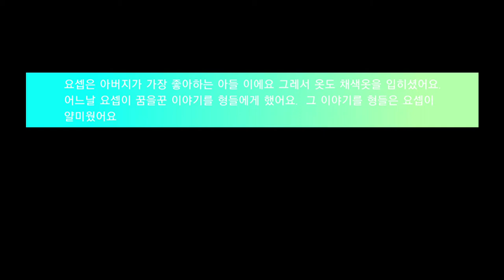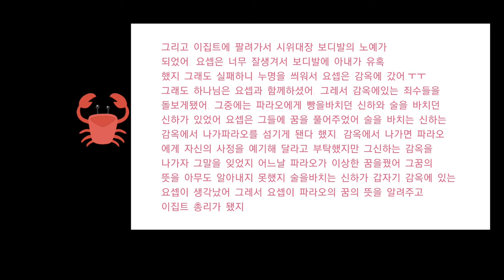[마크성경 / 구약1] - 12. 팔려간 요셉 (차승헌)